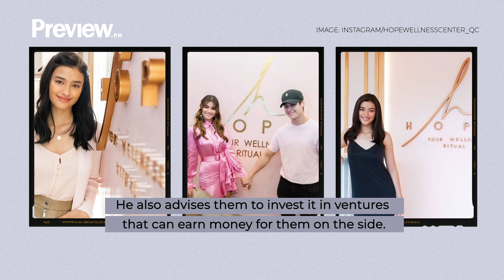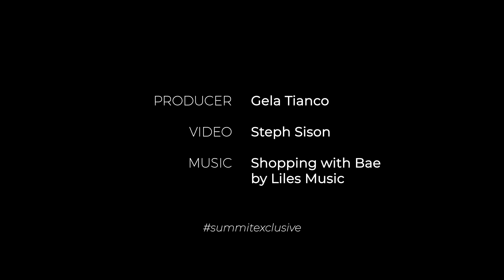ABS-CBN's Star Magic Founder Johnny Manahan Says Everybody Is a Star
Mr. M, a talent manager of renowned stars like Kathryn Bernardo, Daniel Padilla, Bea Alonzo, Maja Salvador and more, gives tips on how you can be a star.

For more fashion, beauty, and lifestyle content, head on over